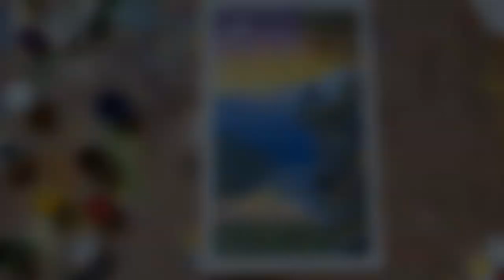ACRYLIC PAINTING || DAWN || PEACE ON THE HILL || TRAVELLING WITH FRIENDS